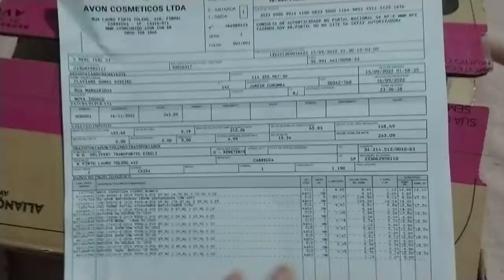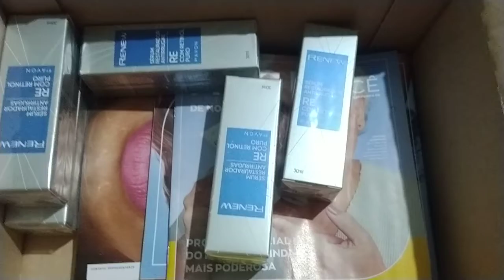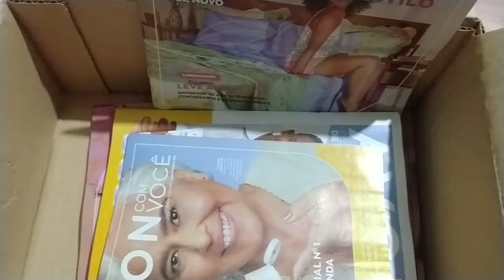4° Abertura de caixa Avon Campanha 19/2022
oiê gente!
o vídeo de hoje é minha Abertura de caixa da Avon campanha 19/2022 com reposicao de estoque do Retinol da Avon que estava numa Super promoção lá no outlet.

pra adquirir os produtos é só clicar no Link abaixo 👇